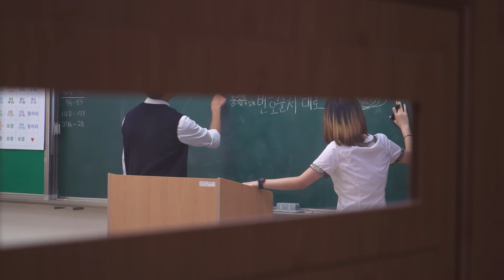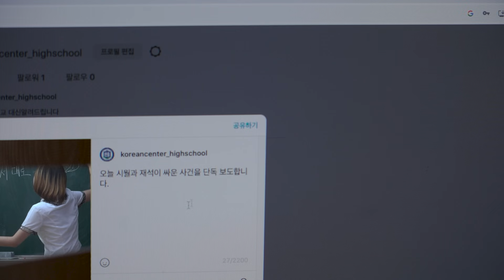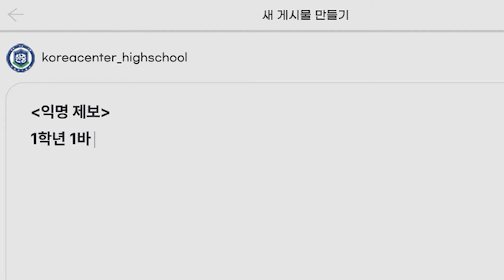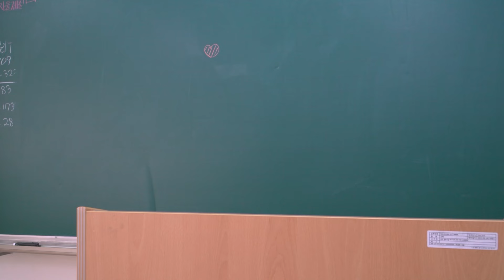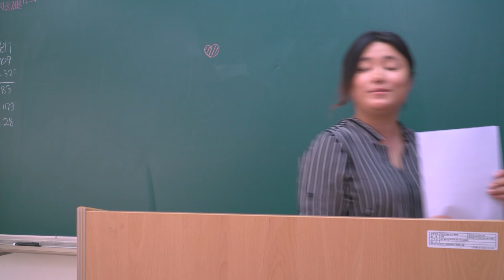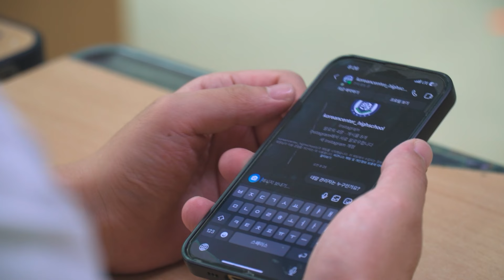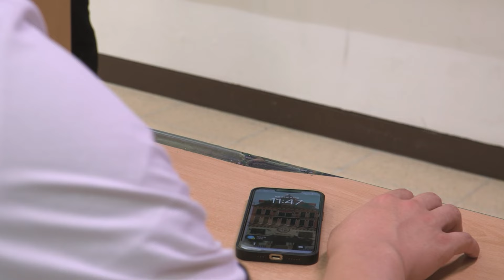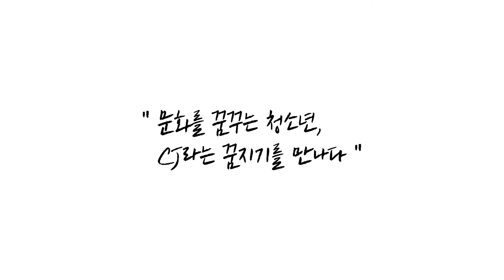하랑, 옐로우 키드 | 2023 CJ도너스캠프 청소년 문화동아리 (영화부문)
자유롭게 자신의 생각을 이야기하는 '하랑'

학교 '대신 알려드립니다' 계정을 운영하는 보도부 부장 이서현, 🎙
친구들의 말다툼 보도를 시작으로 계정의 흥행을 위한 과장 보도가 계속되고..

사회에서 일어나는 언론의 과장 보도, 즉 황색언론이라는 개념을
학교라는 작은 사회에 비유한 '옐로우키드' 함께 보실까요?